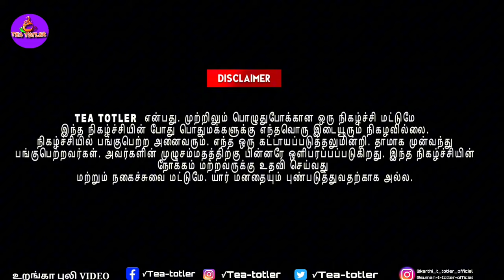உறங்காபுலி Fighting Funny Video | Uranga Puli Prank Video